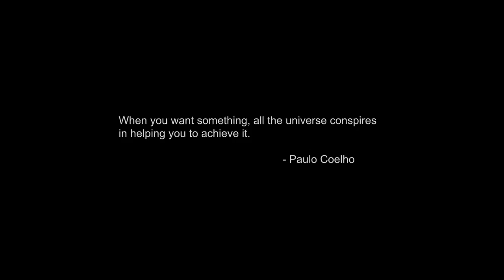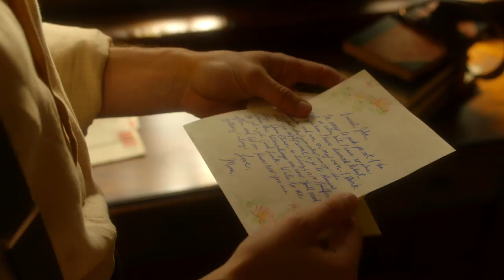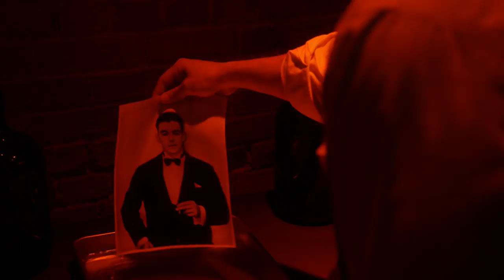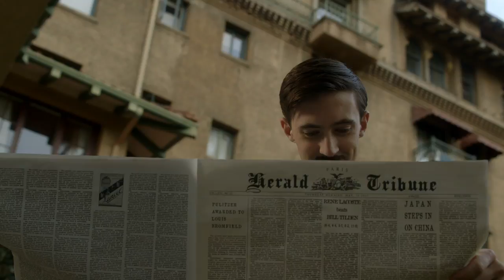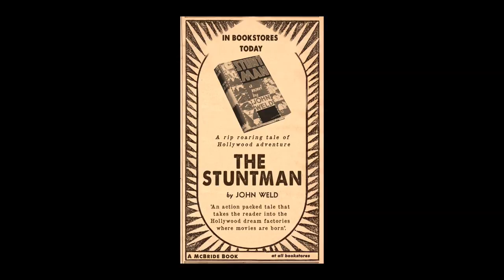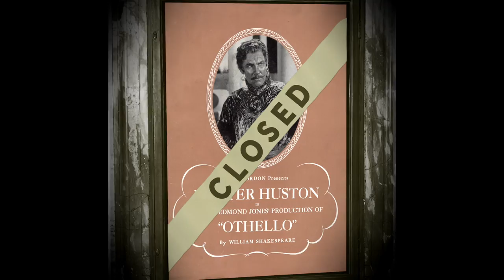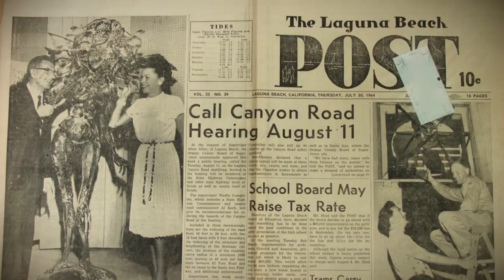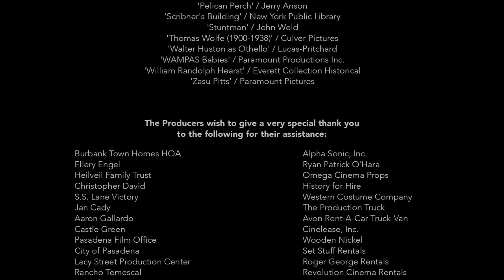The Remarkable Life of John Weld (2018) | Full Movie | Peter Coyote | Nick Tag | Claire Adams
The true life story of Everyman, John Weld, who went from stuntman during Hollywood's golden era, to journalist, novelist and many other lives while befriending and sharing adventures with some of the most influential, writers, actors, politicians and industrialists of the 20th Century.

Director: Gabe Torres
Writer: Rob Lihani
Stars: Peter Coyote, Nick Tag, Claire Adams